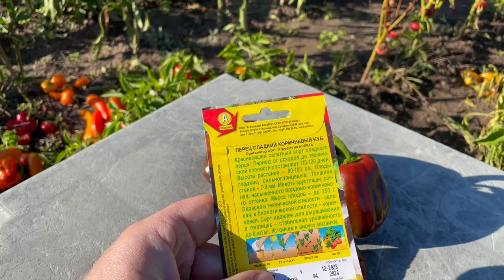Сладкий перец КОРИЧНЕВЫЙ КУБ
Акция до 5 ноября! Купить семена по скидке - все по 8 гривен, скачайте каталог на нашем сайте
Сладкий перец КОРИЧНЕВЫЙ КУБ - красивейший салатный сорт сладкого перца! Период от всходов до технической спелости составляет 115-120 дней. Высота растения – 80-100 см. Плоды гладкие, сильноглянцевые. Толщина стенок – 7-9 мм. Мякоть хрустящая, сочная, насыщенного бордово-коричневого оттенка. Масса плодов – до 250 г. Окраска в технической спелости – зеленая, в биологической спелости – коричневая. Сорт идеален для выращивания в теплицах – стабильная урожайность до 8 кг/м2 . Устойчив к вирусу мозаики.